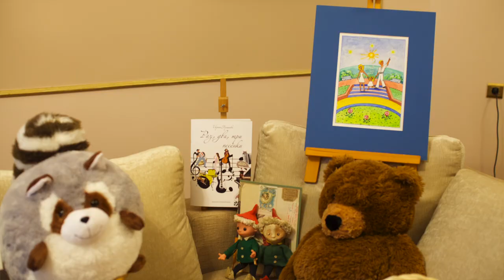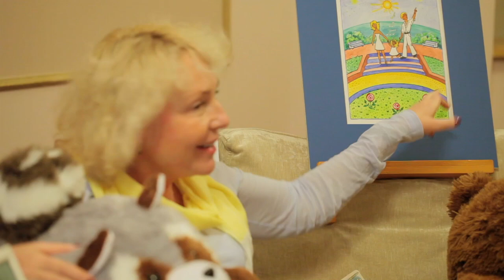Детская программа / Kids TV show «Добрый дом» «Sweet Home» - Считалочка